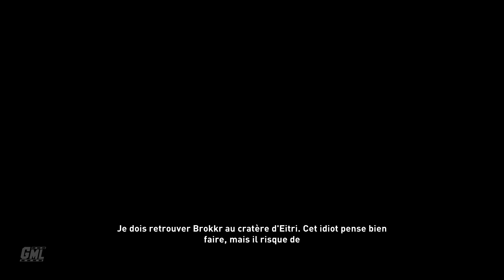Assassin's Creed Valhalla L'AUBE DU RAGNAROK - FIN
Découvrez la dernière quête et la fin d'Assassin's Creed Valhalla L'AUBE DU RAGNAROK avec le combat de boss de fin ainsi que le générique de fin. Cinématiques et gameplay FR en 4K.

Merci à Ubisoft France pour l'accès anticipé du jeu.

Editeur : Ubisoft
Développeur : Ubisoft Montréal
Sortie France : 10/03/2022
Genre : RPG
Thèmes : Aventure, Vikings, Animation
Synopsis : Face aux visions d'une nouvelle menace, Eivor doit accepter son destin dans la peau d'Odin en voyageant jusqu’au Svartalfheim, le magnifique royaume mythique des nains, en proie à une invasion. Il va devoir entamer une quête désespérée pour sauver votre fils prisonnier Baldr, face à l’arrivée certaine du Ragnarök.

►Supports : PC PS4 PS5 XBOX SERIES X|S ONE
►Captures : PC
►Gameplay : Mhyre
►Montage Film : Game Movie Land~Mhyre